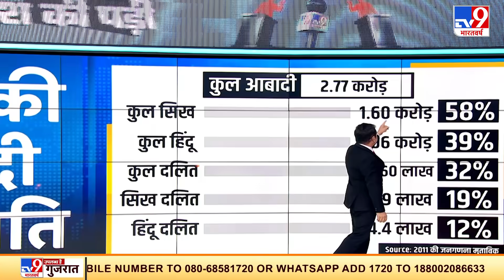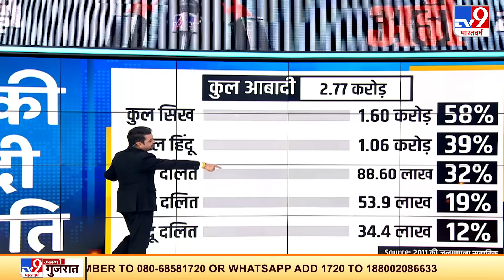Punjab में कांग्रेस ने चला सबसे बड़ा मास्टर स्ट्रोक, 2022 चुनाव के मद्देनजर चन्नी को बनाया सीएम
Punjab में कांग्रेस ने चला सबसे बड़ा मास्टर स्ट्रोक, 2022 चुनाव के मद्देनजर चन्नी को बनाया सीएम. कांग्रेस का साफ इशारा, चुनाव में खेलेंगे दलित कार्ड